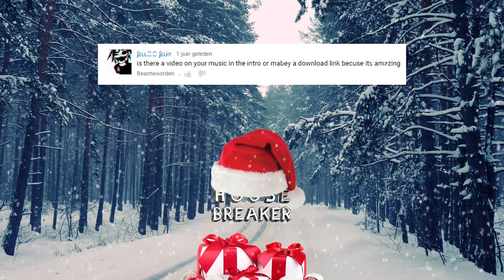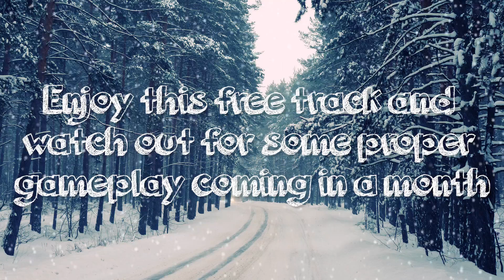Status | December update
So, I will finally be getting a brand spanking new microphone which I was waiting for to start recording some good gameplay.

I thank everyone who ever watched any of my content, supported it or just liked it.

As my thank you to every one of you, I present you a free track which you can download and a mention of a few comments which were about the tracks I made or used.

Hope you enjoy, and can wait a little longer ;)